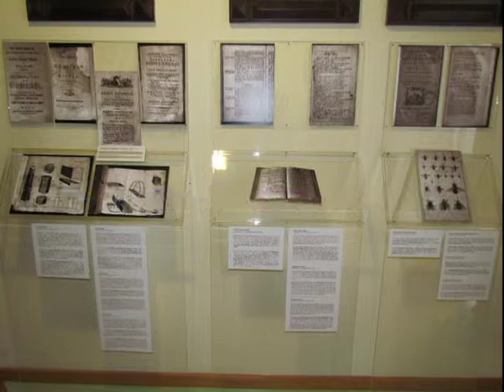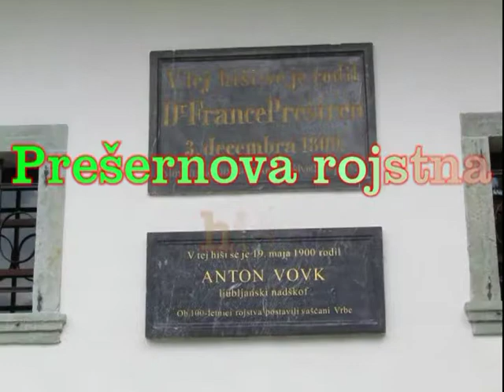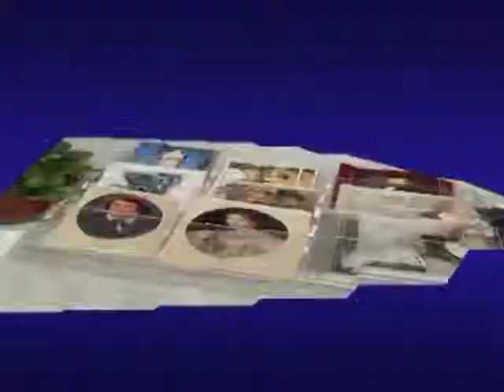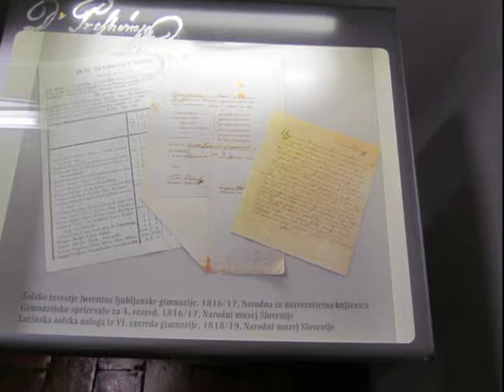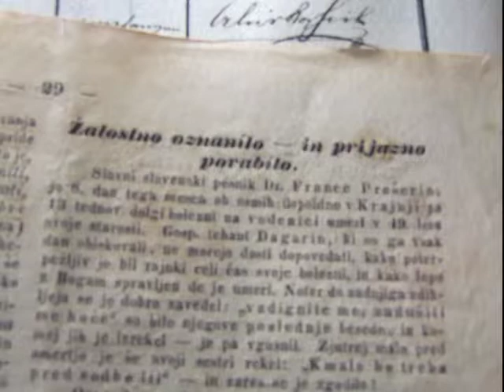Izlet na Gorenjsko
Izlet učencev slovenskega jezika SKD Pula,Umag,Rijeka na Gorenjsko.Ogled  čebelarskega muzeja v Radovljici,ogled Prešernove rojstne hiše v Vrbi,ogled Prešernovega muzeja v Kranju in Prešernovega groba v Prešernovem gaju